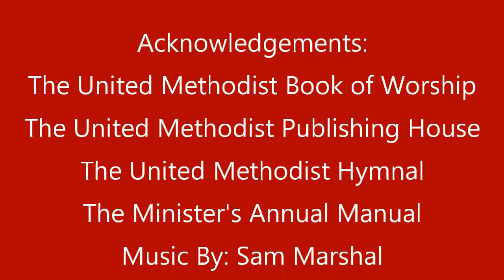Keokee Chapel UMC, Paradise Valley PA